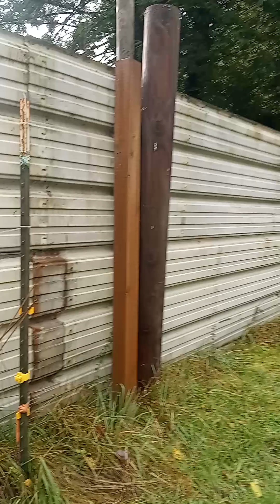messing with the front now and putting even more posts on our side instead of their. 11/23/2024